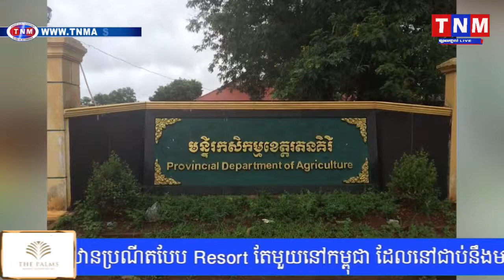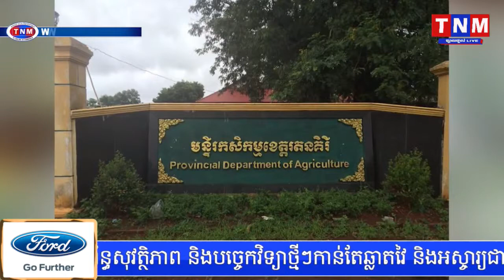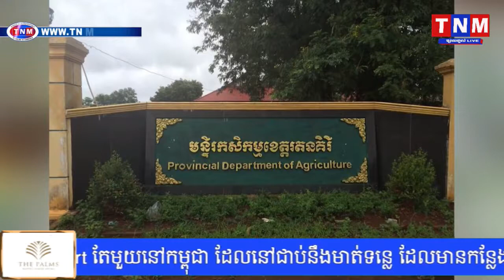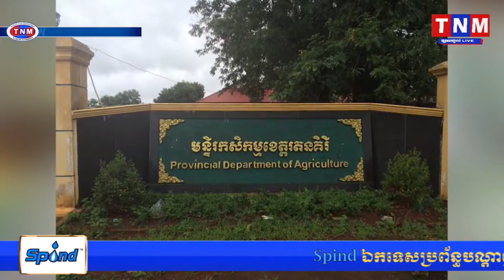លោក សយ សូណា ប្រធានមន្ទីរកសិកម្មខេត្តរតនគិរីបន្លំលួចថវិកាជាតិទុកស៊ីចាយ